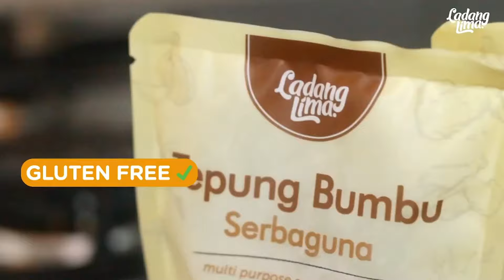Bikin Ayam Goreng Korea Bebas Terigu dan Lebih Sehat dengan Tepung Bumbu Ladang Lima